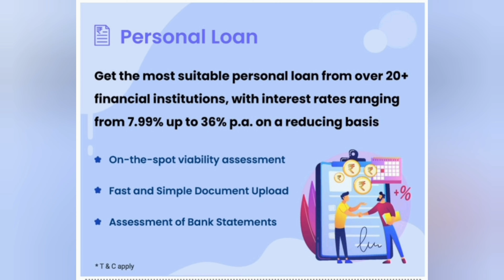ID 14 || Commercial Land for Sale || GST Road Tambaram Sanatorium || Chennai || Sharvin Home's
🔷 Mr.RajaRam

🔷 *** 2% 𝑺𝒆𝒓𝒗𝒊𝒄𝒆 𝑪𝒉𝒂𝒓𝒈𝒆s 𝑨𝒑𝒑𝒍𝒊𝒄𝒂𝒃𝒍𝒆 ***

🏘️ Property Consultant 🏘️

🔷 Office : 109, Kundalakesi Street, Ganesh Nagar, Chennai - 600073.

𝑾𝒂𝒏𝒕 𝒂 𝑳𝒐𝒂𝒏 𝑨𝒈𝒂𝒊𝒏𝒔𝒕 𝒀𝒐𝒖𝒓 𝑮𝒐𝒍𝒅 𝑱𝒆𝒘𝒆𝒍𝒍𝒆𝒓𝒚?

𝑾𝒆 𝑾𝒊𝒍𝒍 𝑯𝒆𝒍𝒑 𝒀𝒐𝒖 To 𝑮𝒆𝒕 𝑬𝒎𝒆𝒓𝒈𝒆𝒏𝒄𝒚 𝑮𝒐𝒍𝒅 𝑳𝒐𝒂𝒏 𝒂𝒕 𝒀𝒐𝒖𝒓 𝑫𝒐𝒐𝒓𝒔𝒕𝒆𝒑 𝒊𝒏 𝑳𝒆𝒔𝒔 𝑻𝒉𝒂𝒏 24 𝑯𝒐𝒖𝒓𝒔.💰💰💰

Apply Across 20+ Financial Institutions & get a Loan of Rs.10,000 up to Rs.10 Lakhs. 💰💰💰

Hey! Find the Most Suitable Credit Card For Yourself.View All The Benefits & Offers in One Place! Try it Out: 💳💳💳

Invest in Stocks & Mutual Funds & more ...🤑🤑🤑💰💰💰

Invest in Crypto & Grow Your Money 🤑🤑🤑💰💰💰

Track: Bridge N° 98 - Eugenio Mininni - FTM (FunTime Music Release)
Artist: Eugenio Mininni

We do not sell any loans on our own and do not charge any fee from any customers. We advise customers to choose from best offers from Banks and its advertisers. We do not guarantee any loans as loan sanction is as per Banks and NBFC's. We suggest all users to never pay any upfront amount for any loan disbursal and if any person who call you as representative of us and ask for any amount report the incident immediately via putting us a mail at .